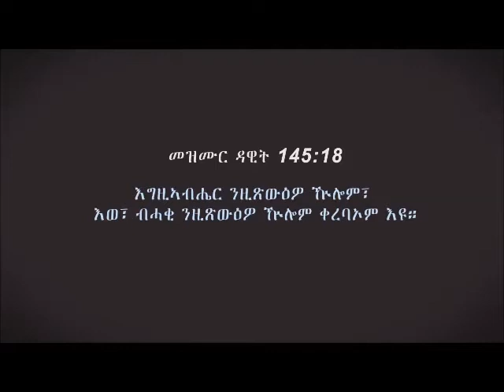amlakena nezekere 2014